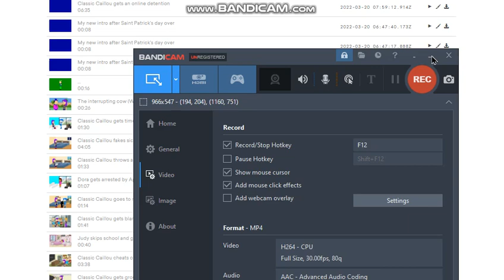If classic caillou is grounded forever